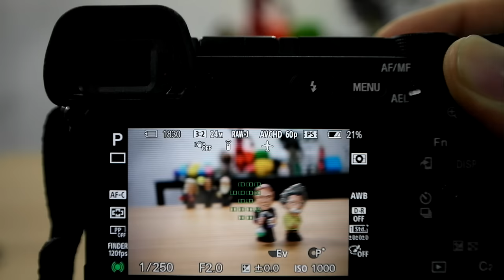Sony a6300 Fast Hybrid AF System